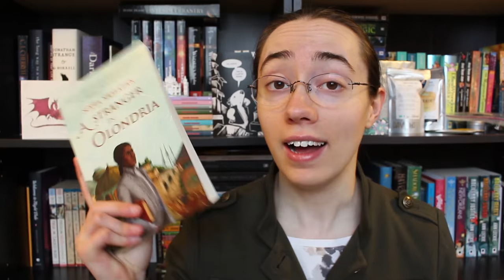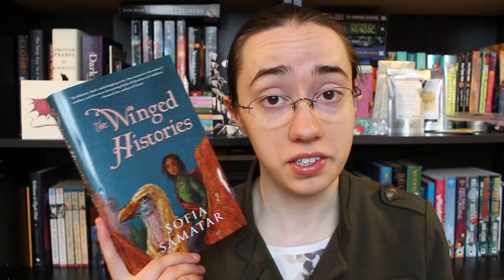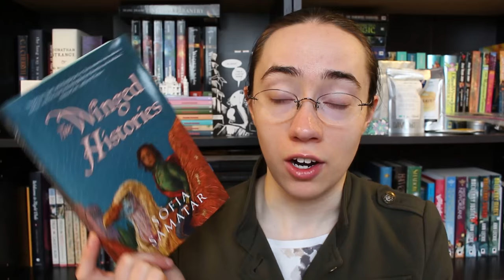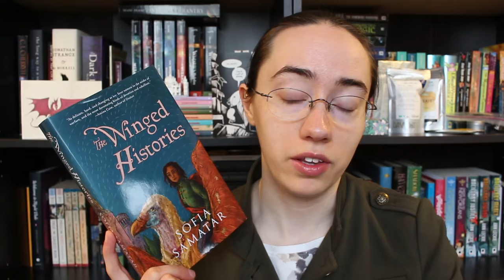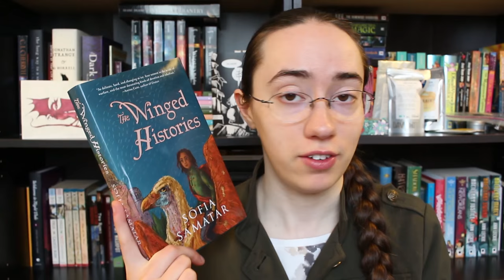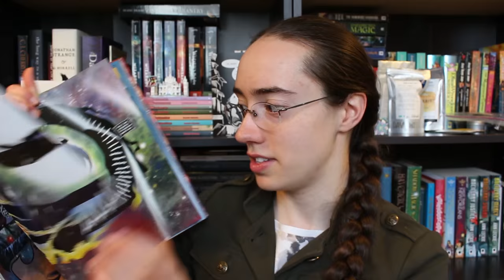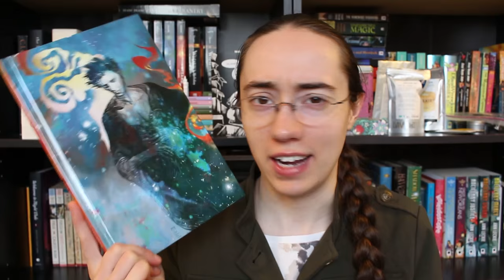Weekly Wrap-Up | March 6, 2016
[CC] Full allergies ahead! So bleary today. Also, The Winged Histories is *hard* to recap.

THINGS MENTIONED
The Winged Histories by Sofia Samatar (2016)
Flowers for Algernon by Daniel Keyes (1959)
The Traitor Baru Cormorant by Seth Dickinson (2015)
The Sandman: Overture by Neil Gaiman (2015)

CURRENTLY READING
The Snow Queen by Joan D. Vinge (1980)
Pandora's Star by Peter F. Hamilton (2004)
The Unpleasantness at the Bellona Club by Dorothy L. Sayers (1928)
All the Birds in the Sky by Charlie Jane Anders (2016)